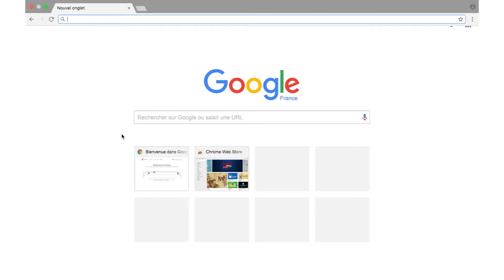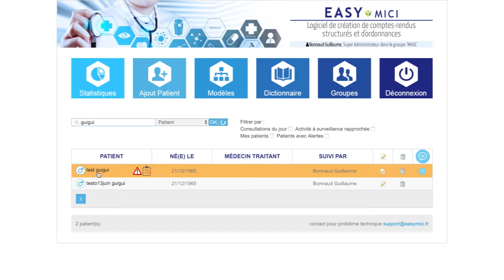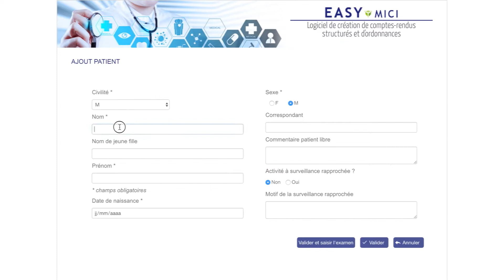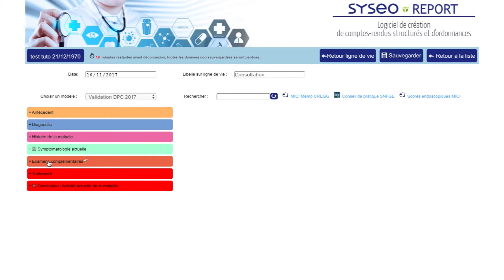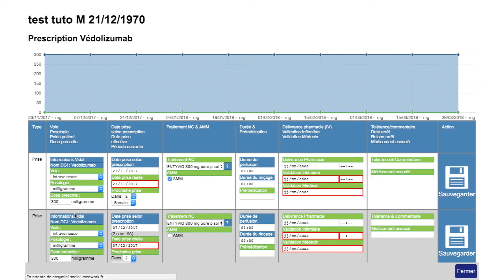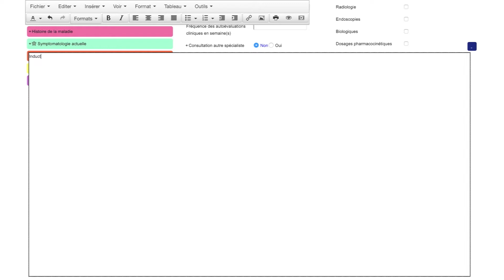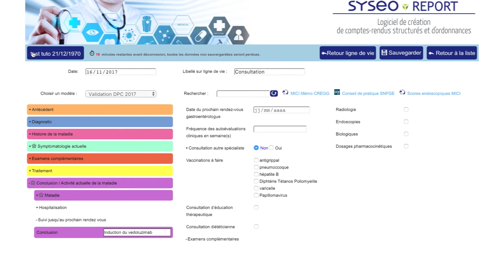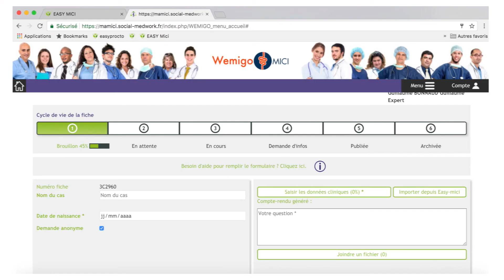Tutoriel EasyMICI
Ce court tutoriel présente de façon complète la plateforme de E-santé EasyMICI.

EasyMICI est un logiciel métier de consultation pour le gastro-entérologue qui est dédié aux MICI.